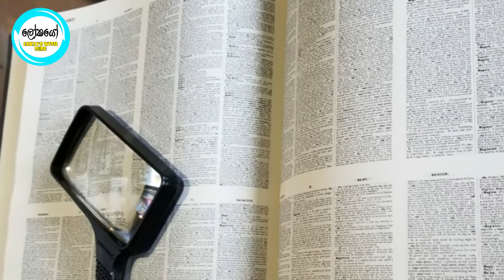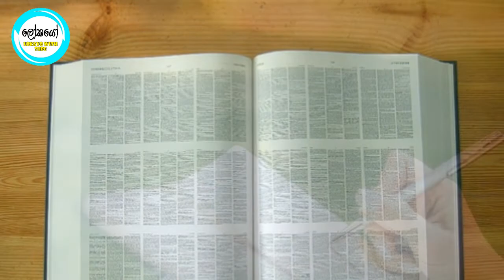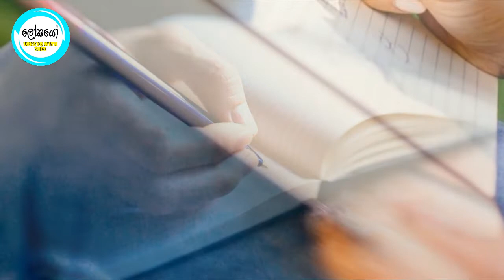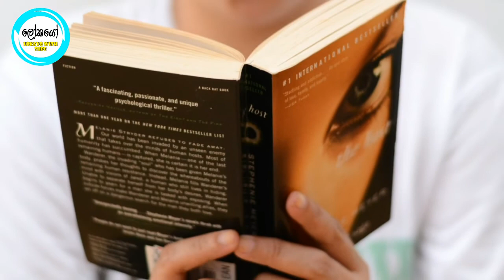7 Easy Ways to Improve Your English Vocabulary - ඉංග්‍රීසි බැරිනම් මේ පියවර 07 අනුගමනය කරන්න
ඔබගේ ඉංග්‍රීසි සන්නිවේදන කුසලතා වර්ධනය කරගන්නට විශිෂ්ඨ විදිහක් තමයි ඔබේ වාග්මාලාව වැඩි දියුණු කර ගැනීම. ඒ තුළින් ඔබට වඩාත් පැහැදිලිව සහ නිවැරදිව කතා කරන්නටත් ලිවීමටත් හැකි වෙනවා මෙන්ම අන් අයට ලෙහෙසියෙන් ඔබව තේරුම් ගැනීමට අවස්ථාව ලැබෙනවා. මේ සදහා ඔබේ ඉංග්‍රීසි වචන මාලාව වැඩි දියුණු කරගැනීමට ලේසි ක්‍රම 7ක් ගැන තමයි අද කතා කරන්නෙ.

# English